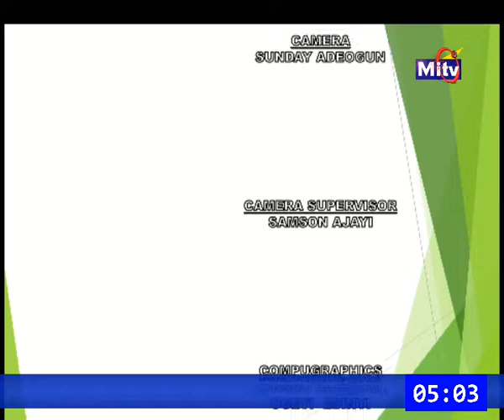Topic: NON-EXECUTIVE DIRECTORS IN CORPORATE GOVERNANCE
ICSAN CORPORATE GOVERNANCE PLATFORM ON MITV

 DATE: THURSDAY, OCTOBER 10TH, 2022

 GUEST: CHIEF ADENIJI ADEWALE, ACIS